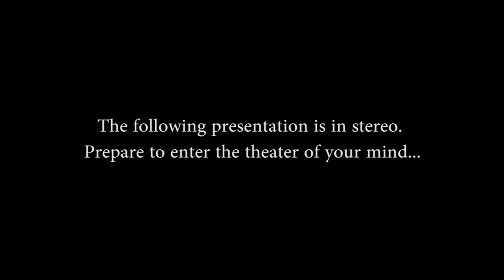SEED the series AUDIO DRAMA - Episode 1: The Agartha Mission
{REMASTERED WITH BETTER AUDIO LEVELS}

If you have not listened to the Prologue, please do so before listening to this episode. You'll need it as a foundation.

In December, 2002, the S.E.E.D. Agartha Team, led by Cpt. Zak Randall, was sent to Iraq looking for weapons of mass destruction. Upon arriving at their mission objective, they found a tunnel hidden inside a cliff. At the end of the tunnel, they discovered a wall with ancient writings etched all over it. Then things get very strange...